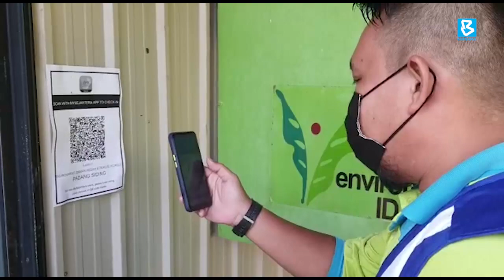PEKERJA PEMBERSIHAN JUGA WIRA KITA